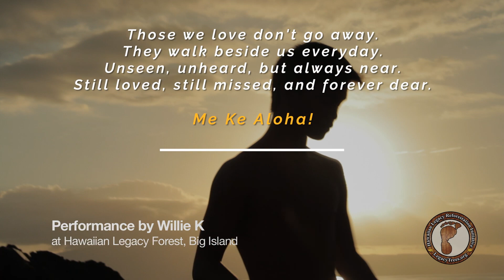A Legacy of Love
Video Credit: Menpachi Productions
LegacyTrees.org